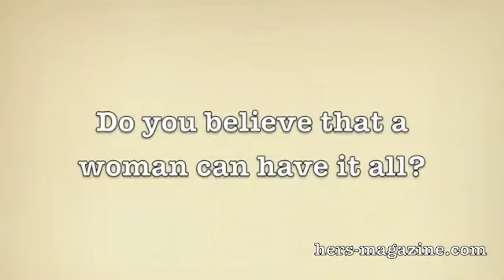Hers magazine interview with Dr. Heavenly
Dr. Heavenly reminds women why success is incomplete without a stable relationship.